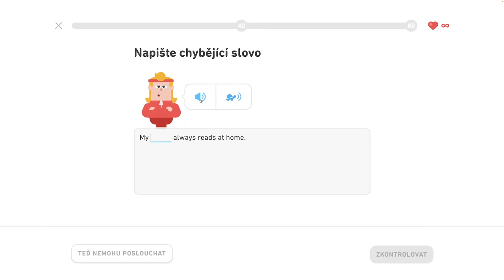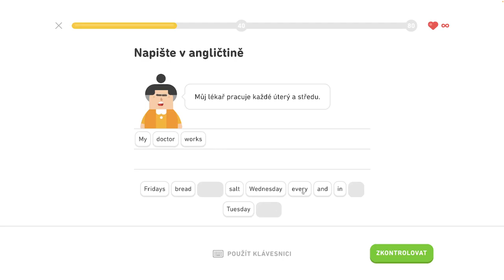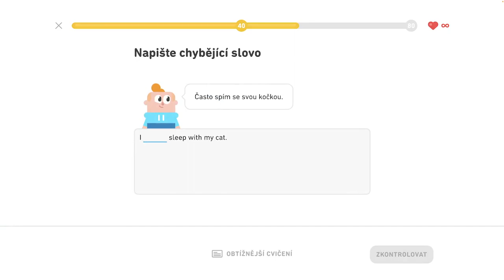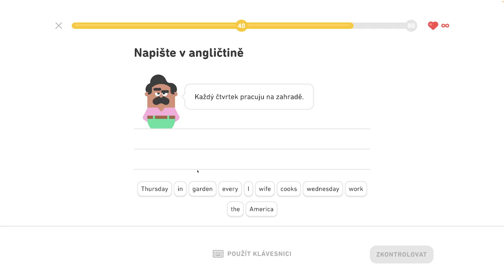🇺🇸 S1, J7 - Hovorte čo kedy robíte - Legenda - Hovorte o oblečení